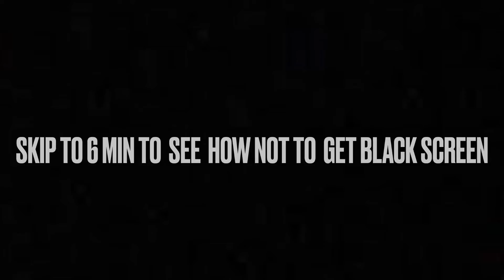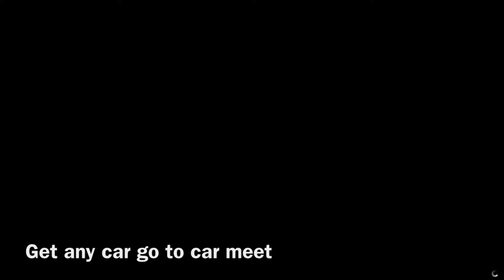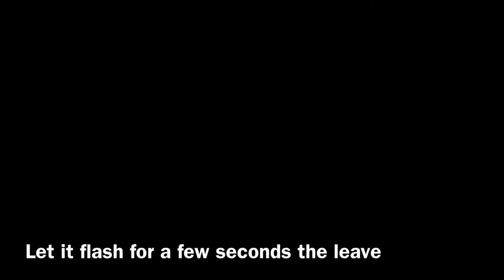100%WORKING GCTF*NO BLACK SCREEN *(GTA 5 ONLINE) AFTER PATH 1.57